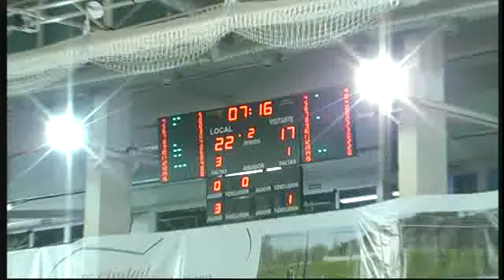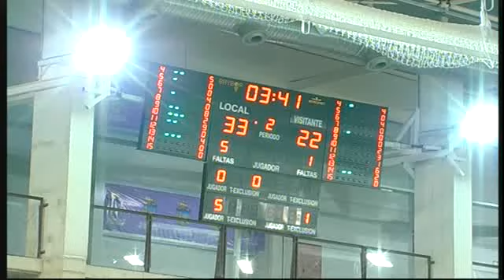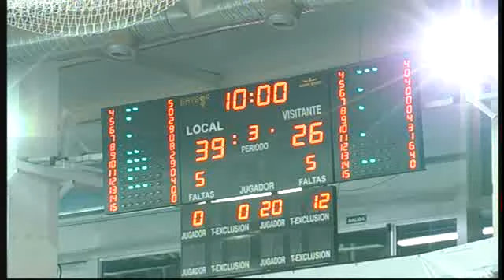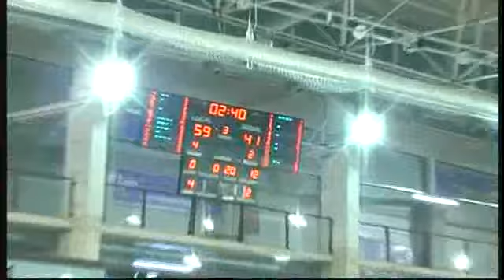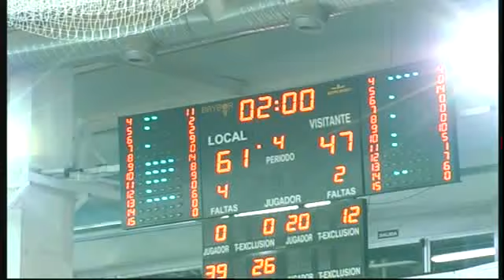PLATA CB GUADALAJARA,80 - LAN MOBEL,66 (18/02/2011 0:00:00)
PLATA CB GUADALAJARA,80 - LAN MOBEL,66 (18/02/2011 0:00:00)